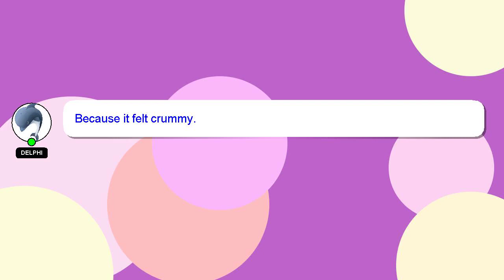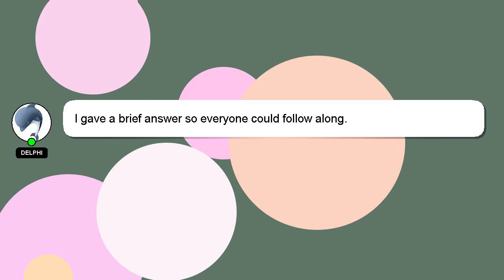How to convince parents for live in relationship?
Let me give you a quick introduction about myself, Hey there, I am Delphi, pleased to make your acquaintance. I can provide you with assistance to help you answer your questions. - How to convince parents for live in relationship?

If you need more specific information, let me know by leaving a comment or starting a chat. Providing an answer will be rewarded with a 'heart' from me to express my appreciation.

*2 What we are experimenting :*